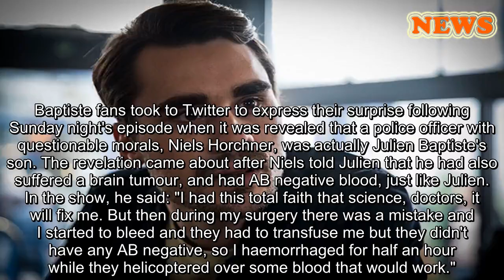Baptiste fans blown away by shock twist in episode three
HELLO!  TV & Film
ï»¿
Were you surprised by the Baptiste plot twist?
March 04, 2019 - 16:04 GMT Emmy Griffiths Baptiste fans were seriously shocked after episode three on Sunday - find out what happened
Baptiste fans took to Twitter to express their surprise following Sunday night's episode when it was revealed that a police officer with questionable morals, Niels Horchner, was actually Julien Baptiste's son. The revelation came about after Niels told Julien that he had also suffered a brain tumour, and had AB negative blood, just like Julien. In the show, he said: "I had this total faith that science, doctors, it will fix me. But then during my surgery there was a mistake and I started to bleed and they had to transfuse me but they didn't have any AB negative, so I haemorrhaged for half an hour while they helicoptered over some blood that would work."
Niels opened up about his brain tumour
After running a DNA test and discovering the truth, he then confronted his ex-girlfriend Martha, asking her: "All this time and you lied to me. Why didn't you tell me that Niels is my son?" Fans were shocked by the reveal in episode three, with one person writing: "Baptiste going to be complicated for Julien to protect ALL his own family when dodgy police officer Niels is actually his son." Another person added: "So well written. Good plot twist at the end tonight re Baptiste's son. Tip of the day - don't leave a million euros in the boot of the car." A third person joked: "Me heading to the office tomorrow smug in the knowledge that I was right about Baptiste's son & prepared to tell my colleagues so after saying he was his son last week."
READ: Call the Midwife reveals exciting news following finale
Speaking about the twist, the show's co-creator Harry Williams told Digital Spy: "We wanted this year to get more personal for Julien. His family are in trouble. He's got a son he never knew he had. We just wanted to tighten the screws around our lead character, and this felt like another interesting way to do it – to give him something profoundly challenging in his personal life as well."
READ: Endeavour announces season seven – but fans might have to wait a while!
More on:
what's on tv